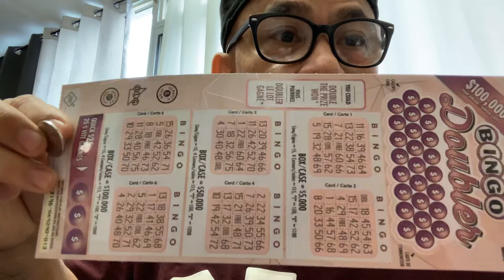Panalagma og pamasin